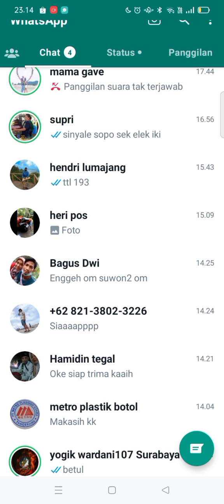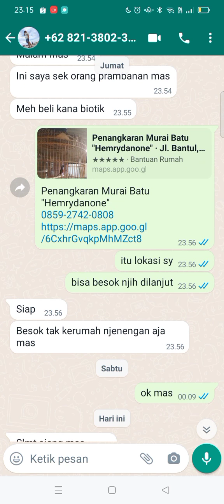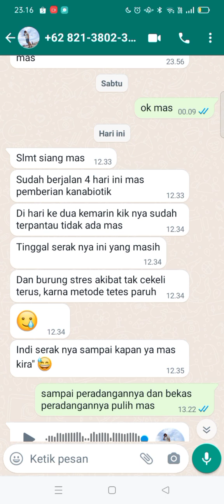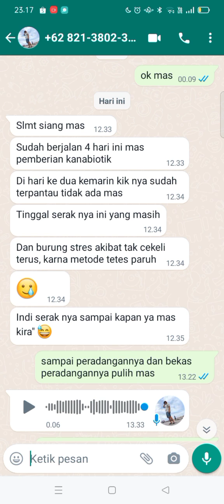rawatan burung batuk setelah sembuh dari batuk kik bagaimana ya ❓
merawatan burung  batuk setelah sembuh dari batuk kik bagaimana ya ? burung batuk kik cara rawatannya,murai batuk cara mengobatinya,burung batuk cara mengobati seraknya,menhobati serak burung,mengobati murai serak

hemry danone klinik burung
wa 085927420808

ORIGINAL KANABIOTIK REKOMENED
👉link BUKALAPAK

👉Link shopee

👉link tokopedia